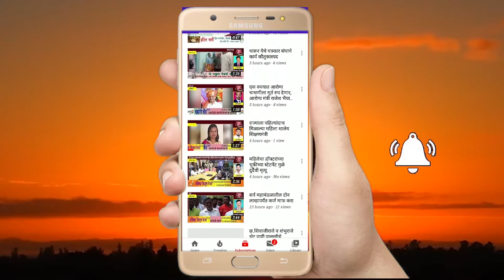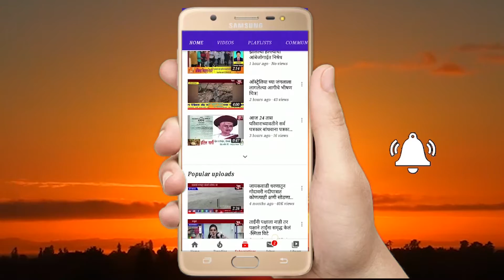दुखीनगर येथिल 65 वर्षीय महीला व पारध येथिल तरुणीला रुगनालयातून डिस्चार्ज